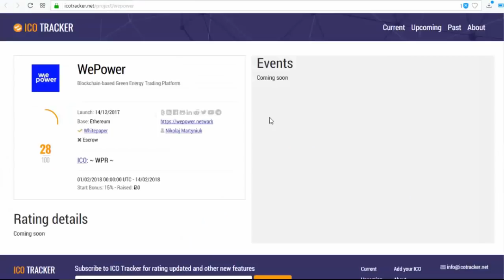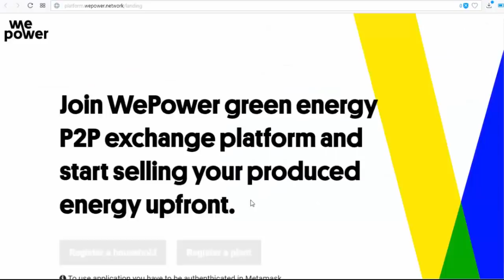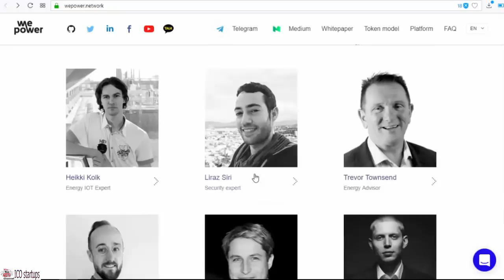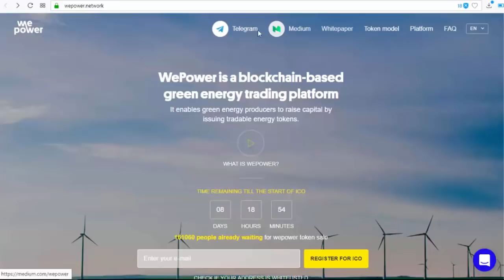WePower ICO Review! The idea of green energy trading in details!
WePower is a blockchain-based greenEnergy trading platform. It enables renewable energy producers to raise capital by issuing their own energy tokens. These tokens represent energy they commit to produce and deliver. As a result energy producers can trade directly with the green energy buyers (consumers and investors) and raise capital by selling energy upfront, at below market rates.

The technology team is led by Kaspar Kaarlep, former CTO of Elektrilevi, he and his team are the ones who built the Estonian Smart Grid infrastructure over the past 10 years. The team that Kaspar assembled for WePower has vast experience in building information systems in the energy space. Given their experience working directly with and for utilities, this team is uniquely placed to be able to intimately understand the challenges presented by today's changing energy landscape and how specific technologies are impacting it.